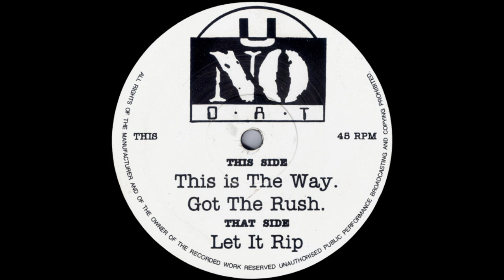Cool Hand Flex - B1 - This Is The Way (1994)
U No Dat (UG 24)